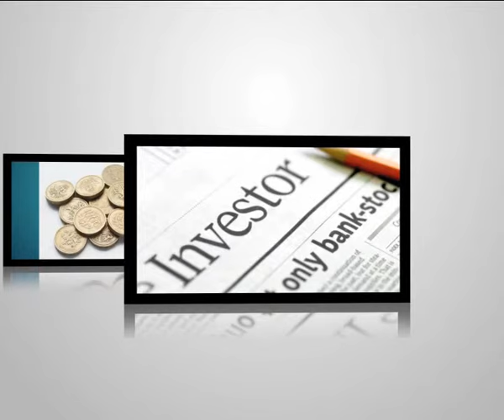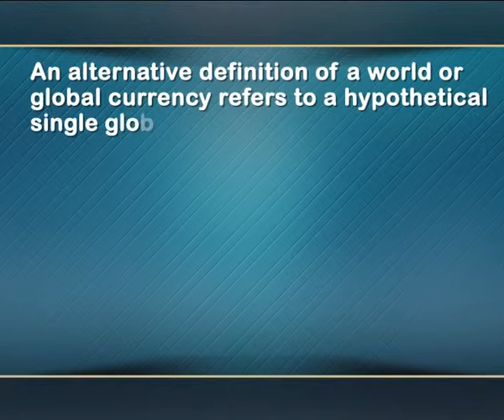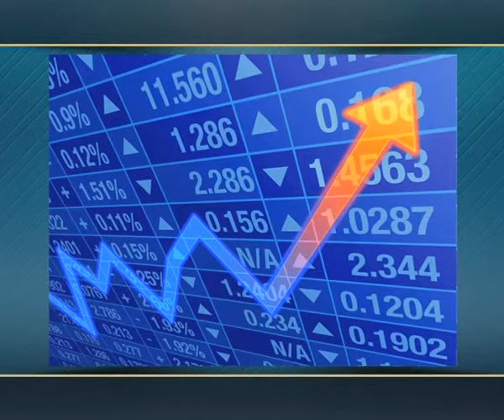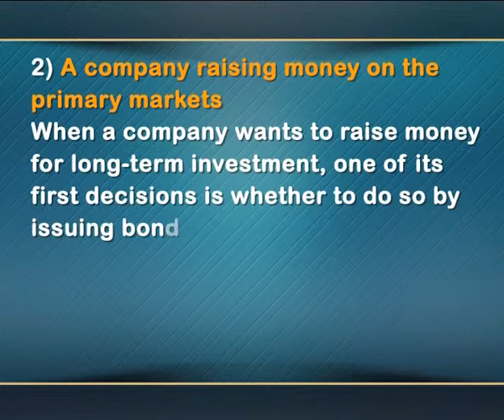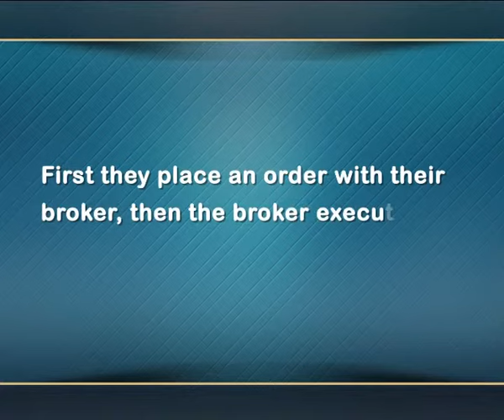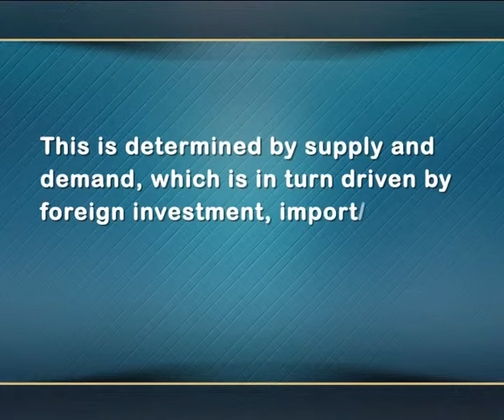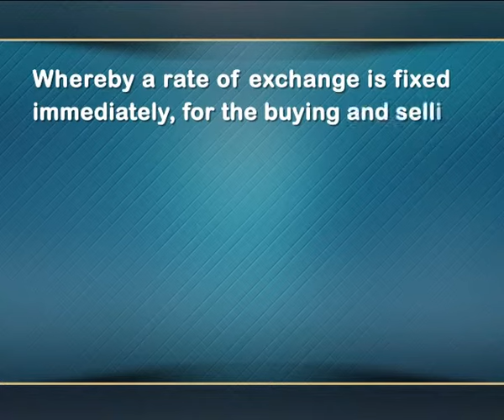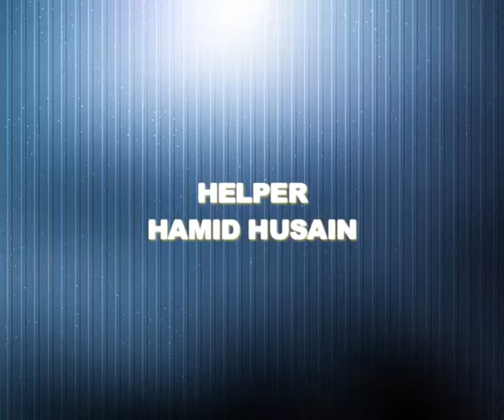International Money & Capital Markets Foreign Exchange Rates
Subject: B.B.S